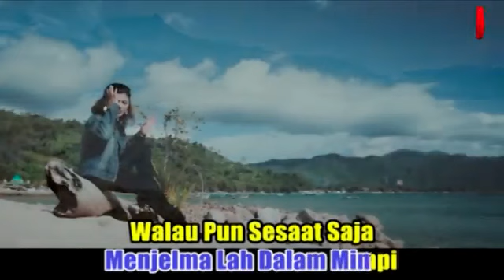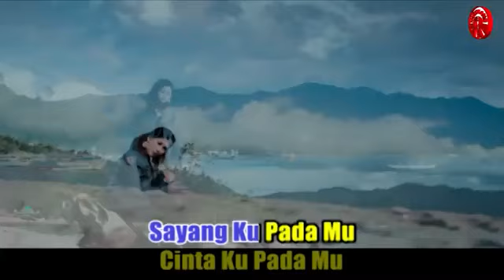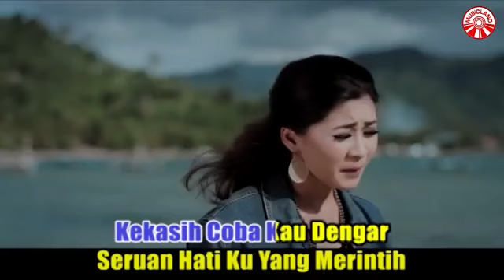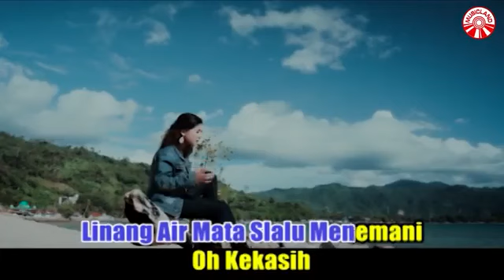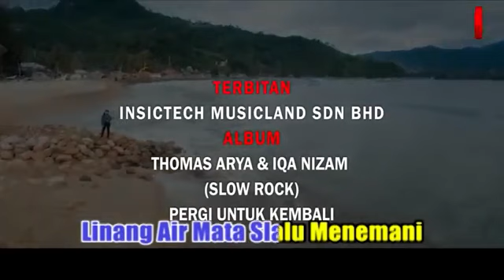Lagu malaysia.air mata kesetiaan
lagu malaysia air mata kesetiaan iqa nizam